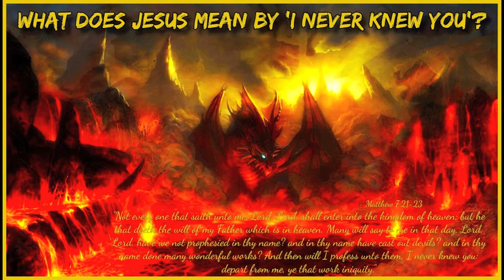What Does Jesus Mean by ‘I Never Knew You’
Track - What Does Jesus Mean by ‘I Never Knew You’
Speaker - Grace Digital Network